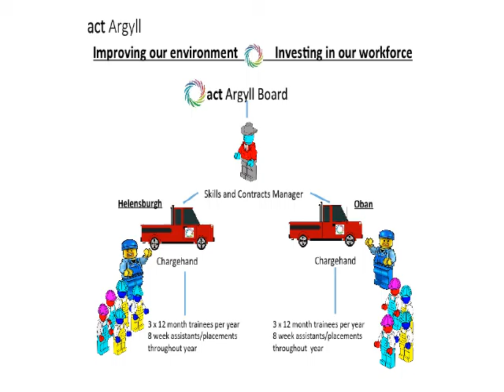A Wood of Our Own - ACT Argyll Ltd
Argyll networking forum, A Wood of Our Own, held 1st September, Helensburgh - presentations - Argyll & the Isles Coast & Countryside - ACT Argyll Ltd